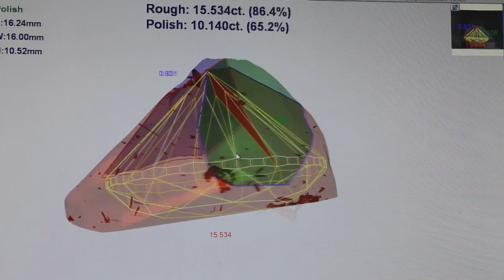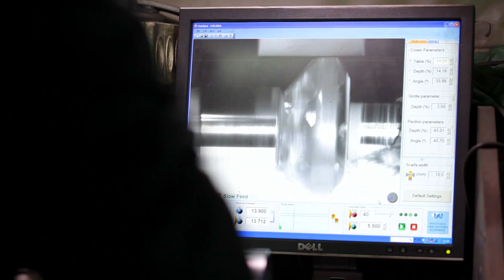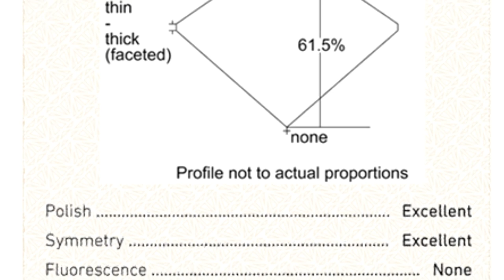process of rough diamonds 10 carat , film by guy keren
תהליך יצור יהלום מגלם עד יהלום מוגמר